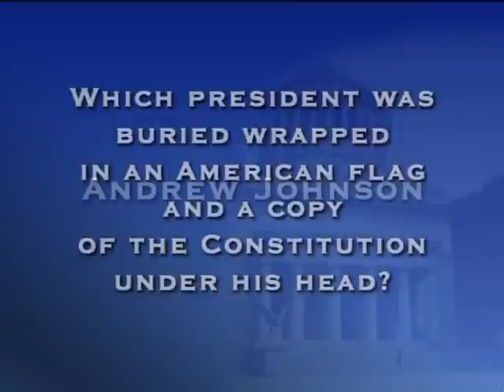National Broadband Plan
National Broadband Plan - 292722-1-DVD - House Energy and Commerce - 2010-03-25 - House Energy and Commerce Committee. Subcommittee on Communications, Technology, and the Internet. Federal Communications Commission (FCC) Chair Julius Genachowski and other FCC members testified an an oversight hearing of the commission. The focused on proposals to expand broadband access and economic stimulus programs to broaden use of information technology and the Internet. Filmed by C-SPAN. Non-commercial use only.